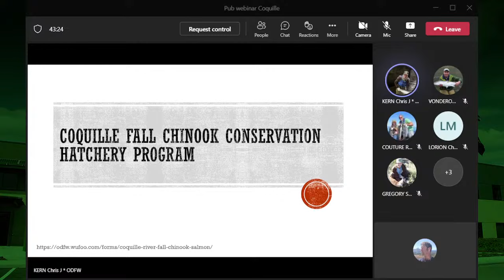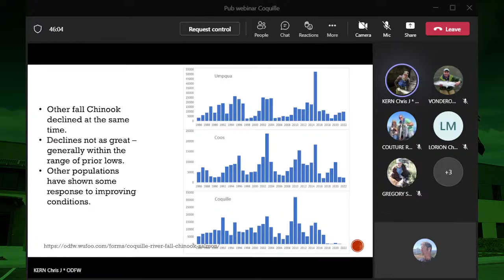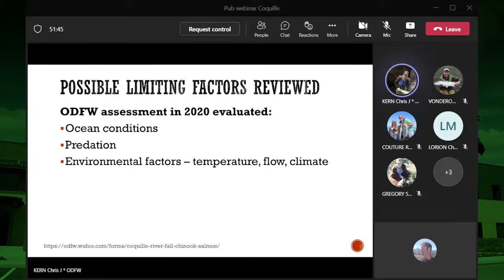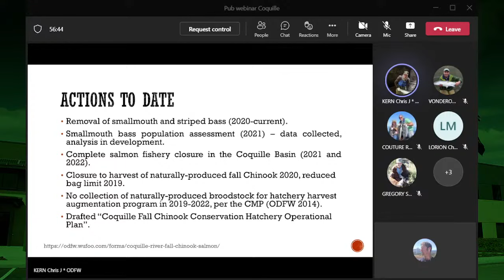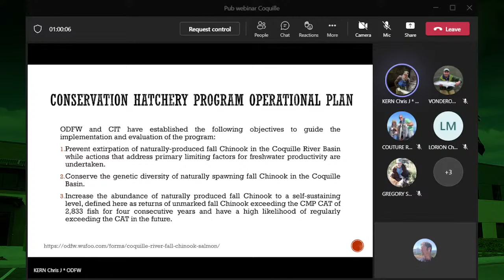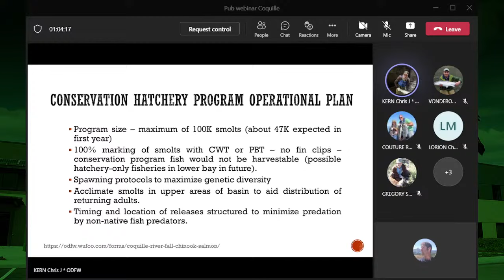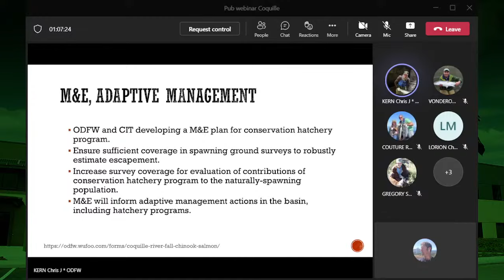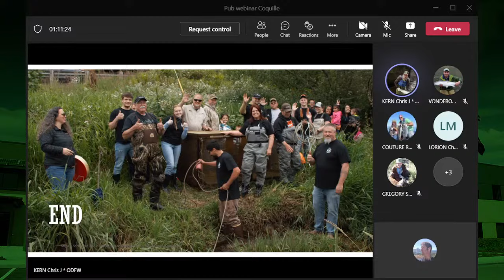Coquille River Fall Chinook Salmon Information